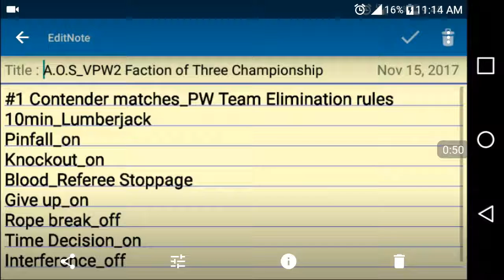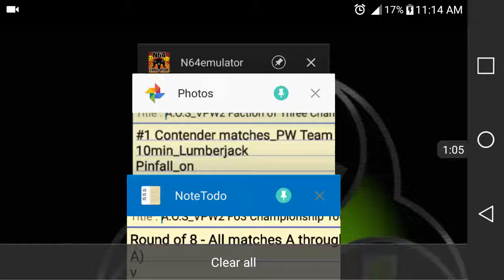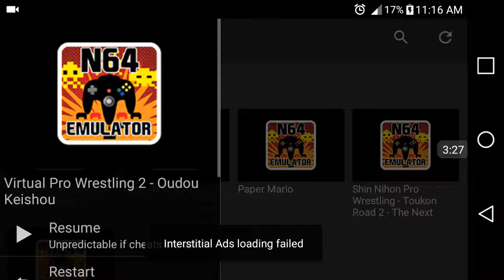A.O.S_VPW2 Fo3 Championship Tournament - Ro16 match 1 part1